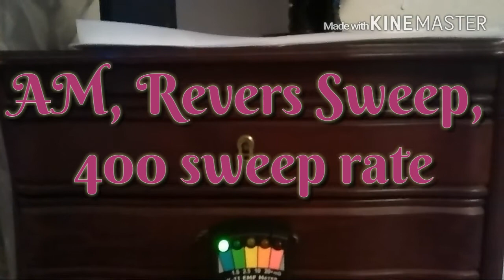PSB7 Spirit Box and K2 Meter to communicate Emily my haunted doll